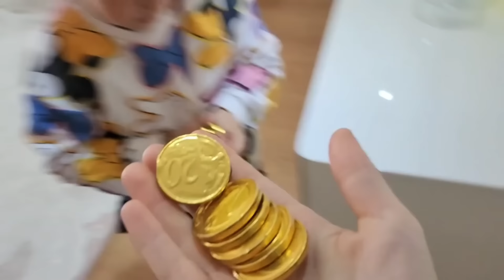BAHAR VE BANU ALYA YARAMAZLIK YAPTI DOKTOR GELDİ !! ماما جابت بيبي - جنى مقداد | طيور الجنة